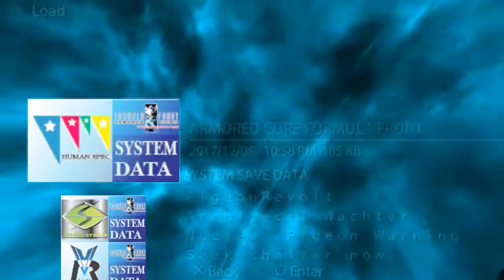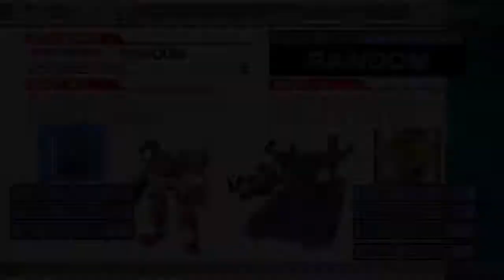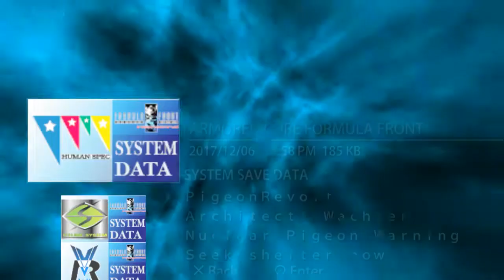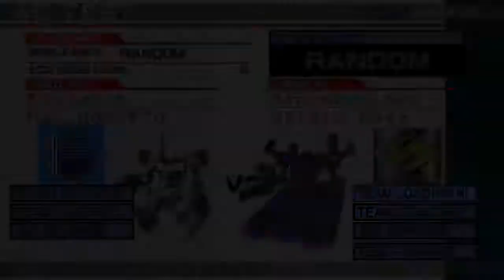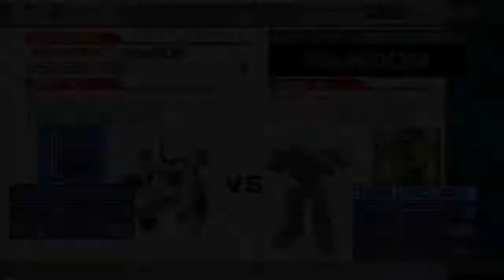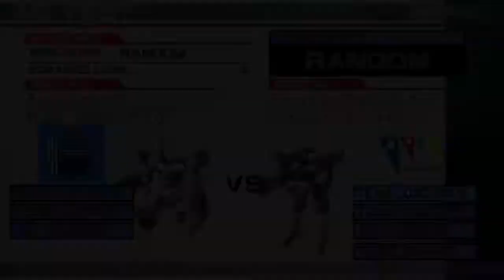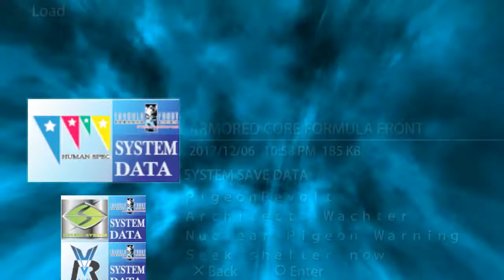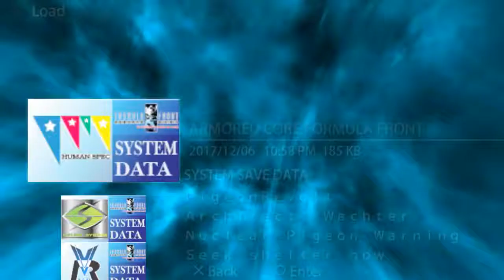AC Formula Front AI Testing: Santa CROSS and Ruger (from Royal Angel) + MEMES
Santa CROSS and Ruger would both probably benefit from either maximizing armor or gaining mobility. Decent weapon setups, would change Santa's bazooka to BP for ammo and then Ruger's core to either GAEA or SELENA.

Meme design at the end is more effective than it has any right to be.